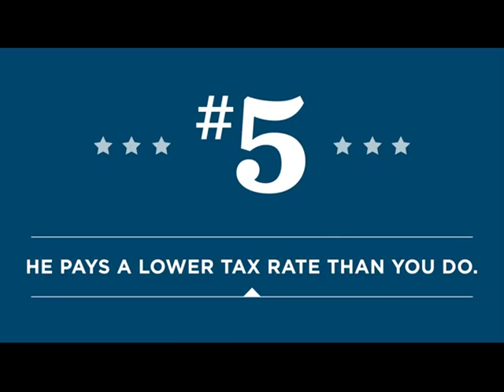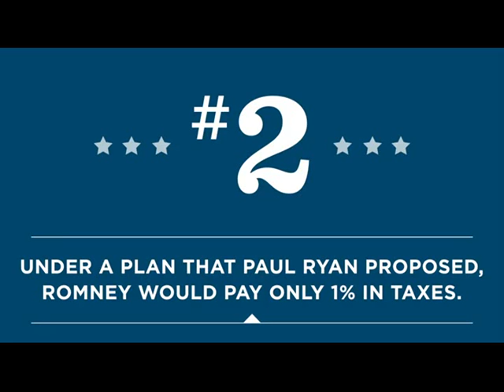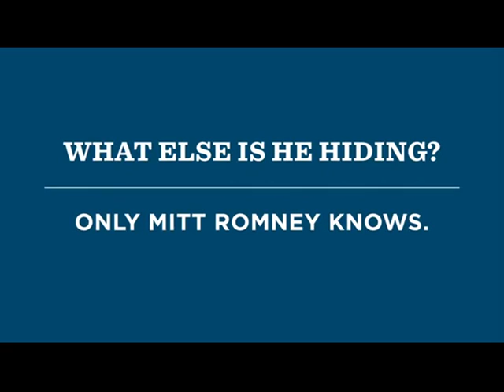The Top Five Reasons Why Mitt Romney Won't Release More Tax Returns